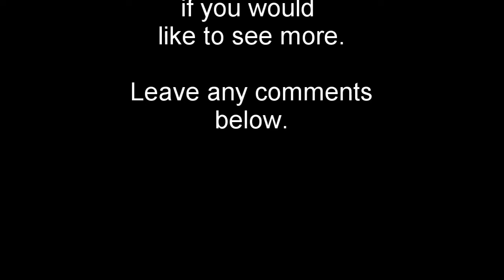Sunbird Sailplane 1.6M Part 11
Part 11 of a complete Build of the Sunbird Sailplane 1.6M